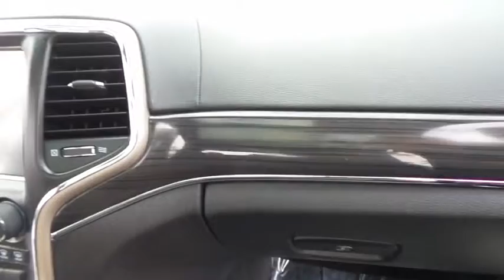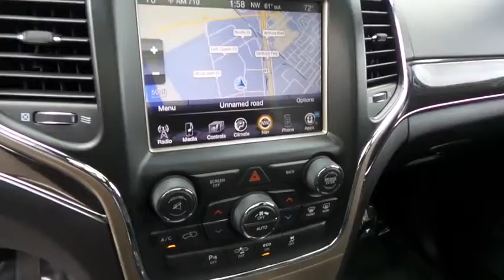2014 Jeep Grand Cherokee Ventura, Oxnard, San Fernando Valley, Santa Barbara, Simi Valley, CA 55782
2014 Jeep Grand Cherokee

Crown Dodge
6300 King Drive

Check out this 2014 Jeep Grand Cherokee Overland. It has a Automatic transmission and a Regular Unleaded V-6 3.6 L/220 engine. This Grand Cherokee comes equipped with these options: Wheels: 20 x 8.0 Aluminum, Voice Recorder, Valet Function, Uconnect guardian Emergency S.O.S, Trip Computer, Transmission: 8-Speed Automatic (845RE), Transmission w/Driver Selectable Mode and Sequential Shift Control w/Steering Wheel Controls, Tracker System, Tires: P265/50R20 BSW AS, and Tire Specific Low Tire Pressure Warning. Stop by and visit us at Crown Dodge Chrysler Jeep Ram, 6300 King Drive, Ventura, CA 93003.